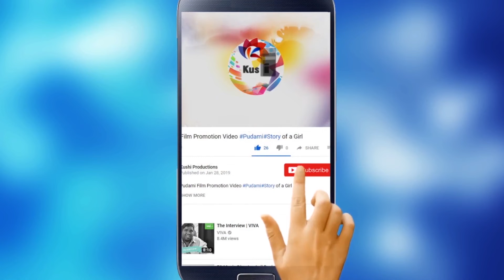Hero Nikhil and Pallavi Varma Wedding Highlights || Kushi Productions